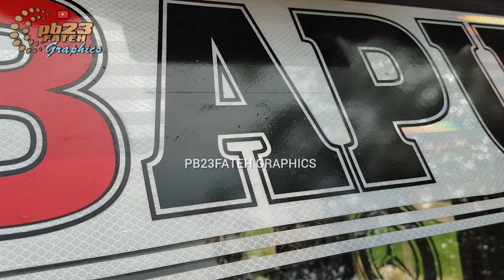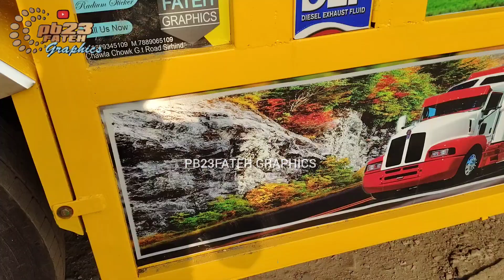S.UMAR radium by PB 23 Fateh graphics